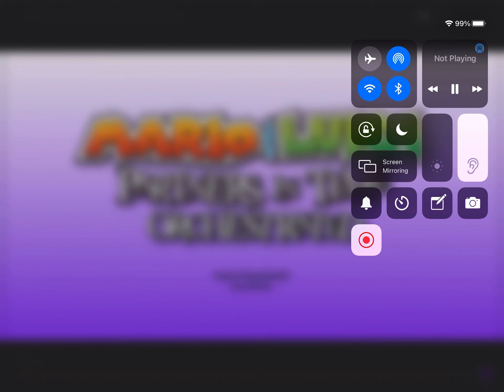Mario and Luigi project bowser incoming attacks theme (coming 30?? Or 20?song creator in description